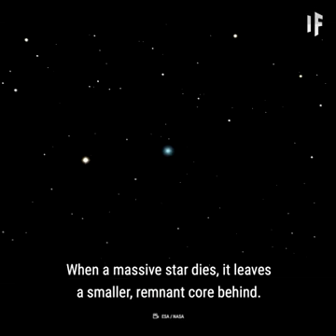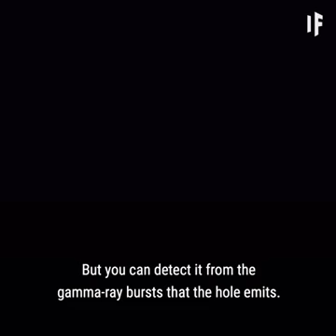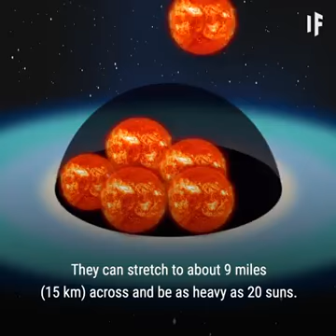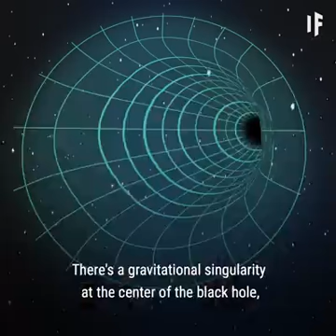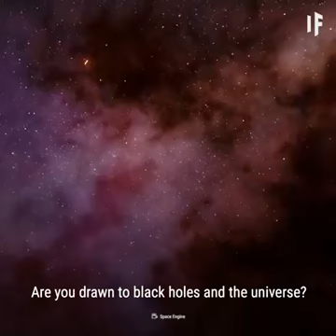Would there be a shortcut to universe?